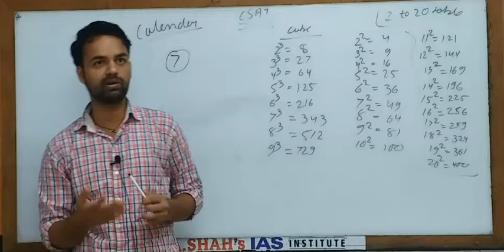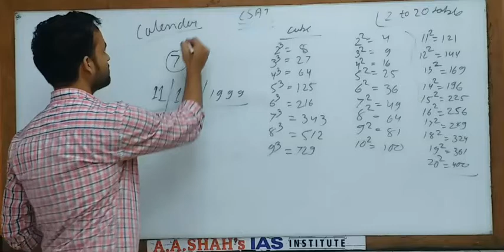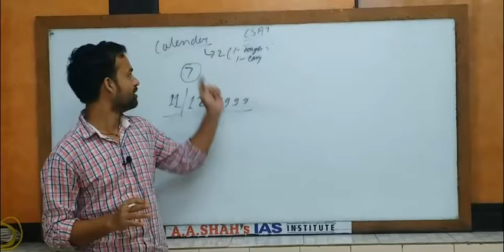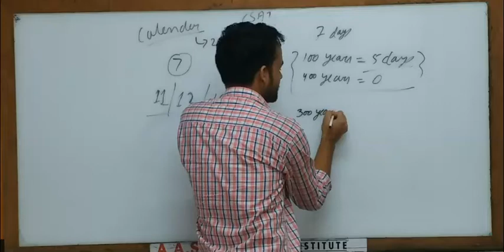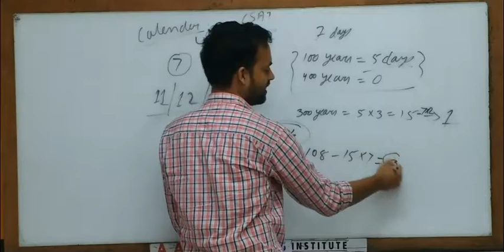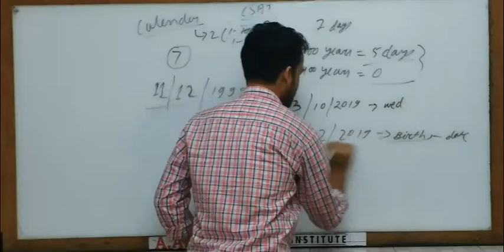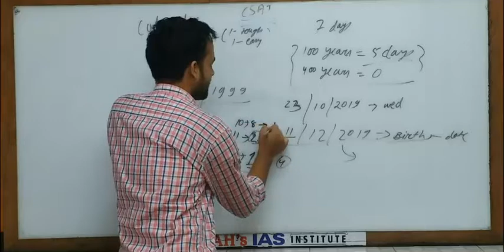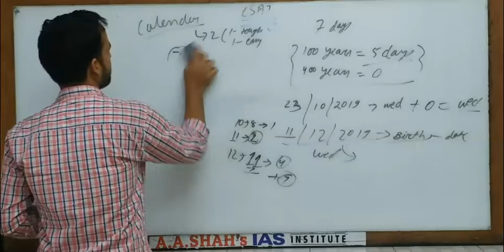Calendar Trick || कैलेंडर उंगलियों पर || Maths Trick || SSC, CGL, CHSL, RAILWAY, BANKING, UPSC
Calendar maths short trick in Hindi SSC-CGL, CHSL, RAILWAY, BANKING,  UPSC, MPSC
किसी भी तारीख का दिन निकालना,
How to Calculate the day of the week for the given Date
Mental Math tricks – Find the day of any person birth
Calendar tricks !! (Short trick to find day of any date)

Classroom / Online / Pen-Drive Courses available